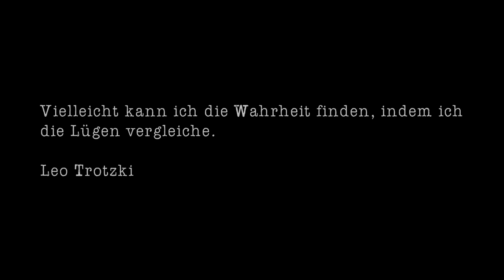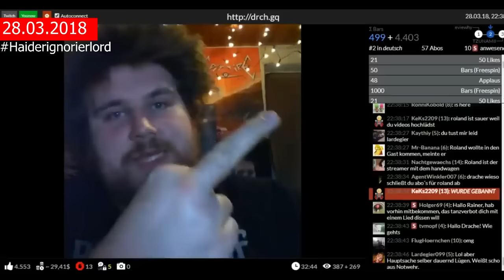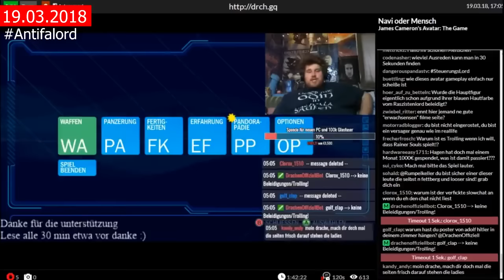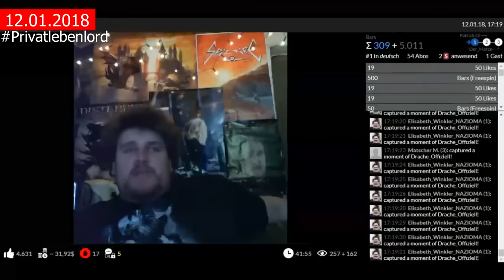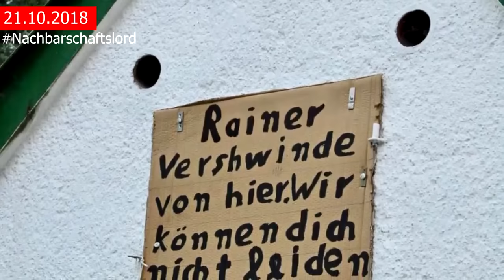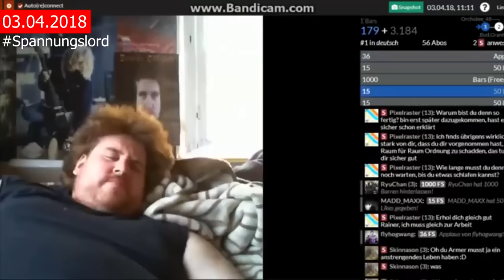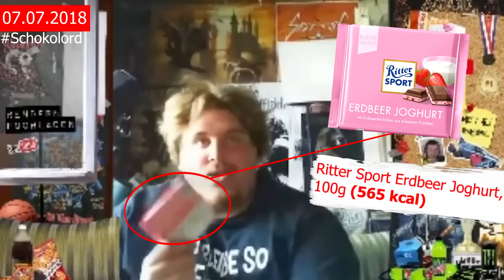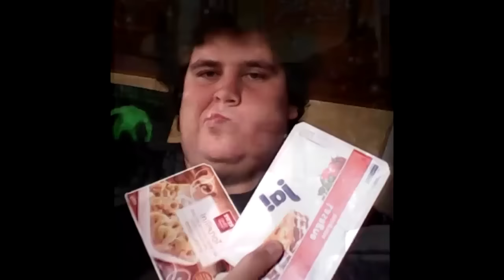Drachenlord - Retro Lügen Compilation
Das ist nur ein Reupload. Das Original ist von KaRe, da es aber leider nicht mehr auf Youtube ist, hier der Reup.

Wenn ihr Videos/Clips habt, die hier hochgeladen werden sollen, dann schickt mir eine Nachricht + Video bzw. Downloadlink via:

Dieses Video dient rein der Unterhaltung und ist in keinster Weise als Angriff gegen Personen oder Personengruppen zu verstehen.